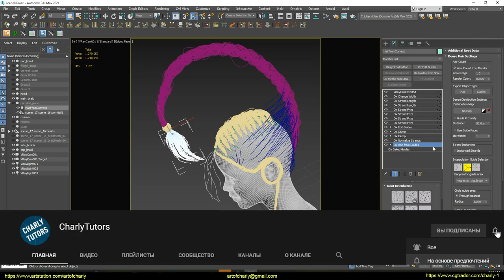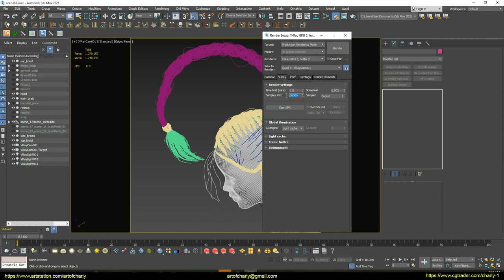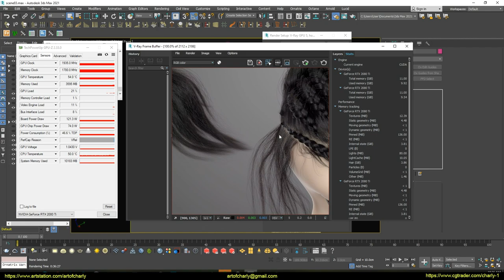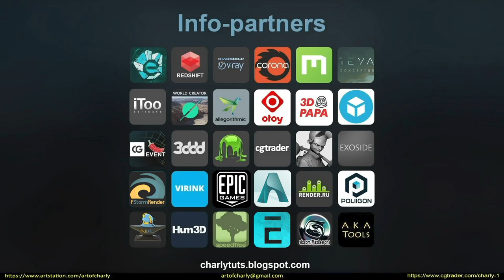V-Ray 5 GPU. Hair render test on 2x2080ti+NVLink.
I continue to record my tests on the GPU. This time I decided to test my recent project on 2x2080TI + NVLink. I showed only the option with CUDA because there is a bug in RTX that slows down the rendering of hair by 3 times. I wrote about this here on the forum

This video has no purpose to humiliate other renderings. I have already repeated this 100 times and will repeat again. I'm just curious to check the performance of different renders in different situations - on my video cards.

And yet - I have no purpose to compare renders. I do not like to do this, because I believe that everyone is good in their own way and everyone has their own advantages, and I never pay attention to the minuses.

Therefore, I'm recording a series of videos - not just comparing each of them, but the individual tests of each render on specific scenes.

Happy viewing!